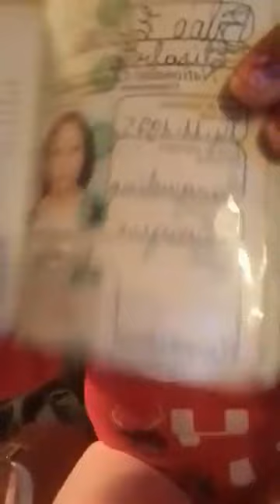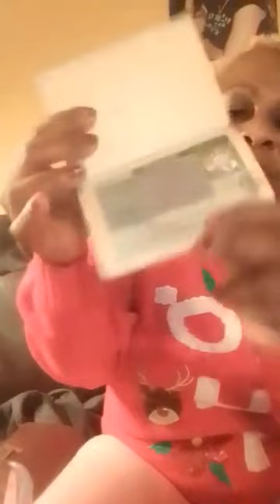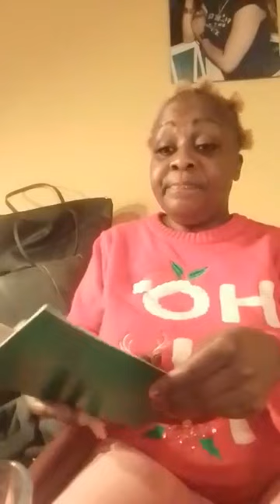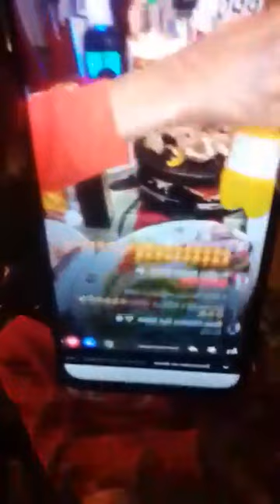sortez cest lourd mes Warriors,les voices sont dehors